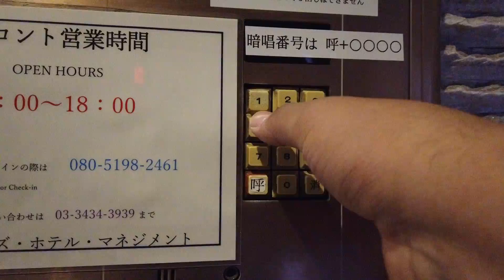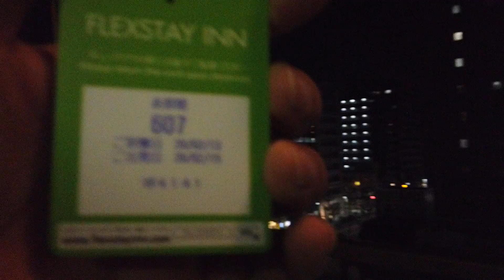Flexstay Inn Kawaski - Japan Trip - 13 February 2020